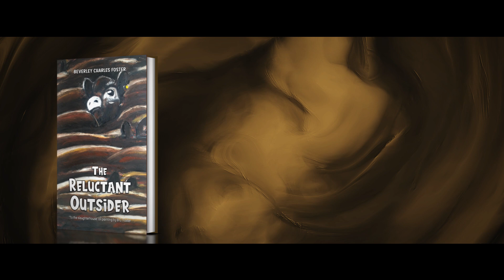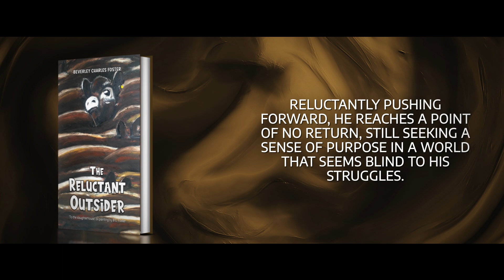The Reluctant Outsider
This is the story of a life that took an unexpected turn, leading to priceless treasures and profound awakenings. George Dexton’s journey begins with the decision to emigrate to a distant land, followed by the commitments of marriage, raising a family, and starting a new business. As he battles for success and recognition, George’s marriage collapses, plunging him into a period of overindulgence and recklessness that eventually leads to the downfall of his business.

In the aftermath, an unexpected mystical experience brings confusion, spiraling George into depression and a deep philosophical quest. He explores the unknown depths of his mind, searching for meaning and freedom from what feels like a futile existence. Reluctantly pushing forward, he reaches a point of no return, still seeking a sense of purpose in a world that seems blind to his struggles.